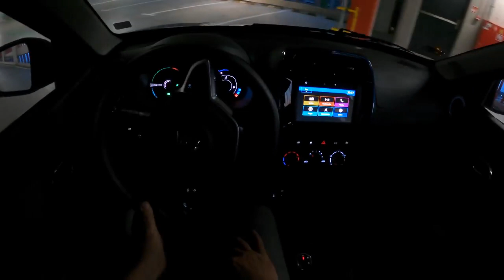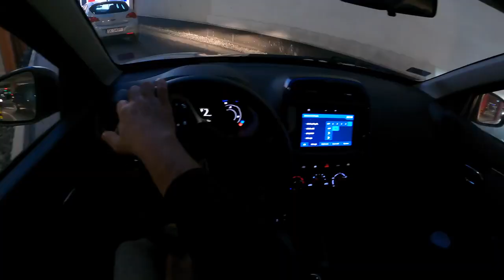Dacia Spring Night Top Speed POV Test Drive Jo Black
0:00 Intro
0:11 Walk-around and interior
1:00 Casual driving
4:50 Highway Top Speed
6:49 Acceleration
7:11 Highway
9:43 Casual driving

Engine: electric
Power: 33 kW/45 hp
Torque: 125 Nm
Transmission: 1-speed automatic
Traction: FWD ( Front-Wheel Drive ) Acceleration Dacia (0–100 km/h):19,1 s.
Acceleration Joe (0–100 km/h):16,3 s.
Top Speed: 125 km/h
Top Speed Joe :131 km/h

Fuel Tank Capacity: 27 kWh
Total Range: 230 km
Weight: 920 Kg
Cargo Space: 300 Liter
Model: 2021
Base Price: 9.570 EUR

Driver: Joe Black
Video: GoPro Hero 9 Black / Sony a6300 + Sigma 16mm f1.4
Audio: Zoom H2n (recorder) & Roland CS-10EM (binaural microphones)
Edit: MacBook Pro / Final cut Pro X